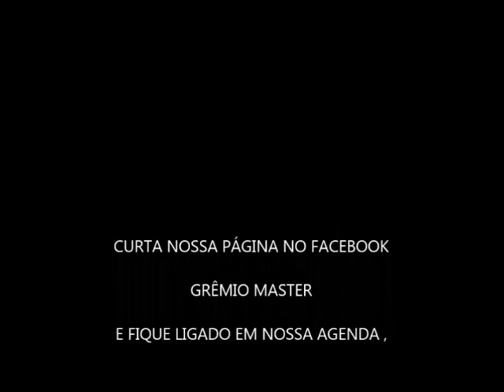GREMIO MASTER EM MARATÁ2